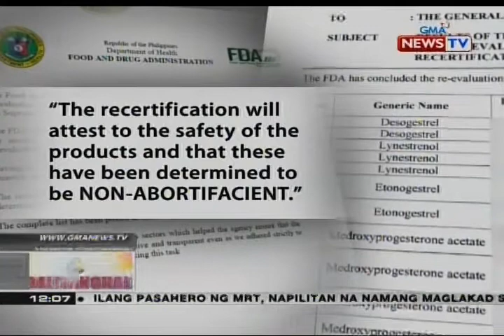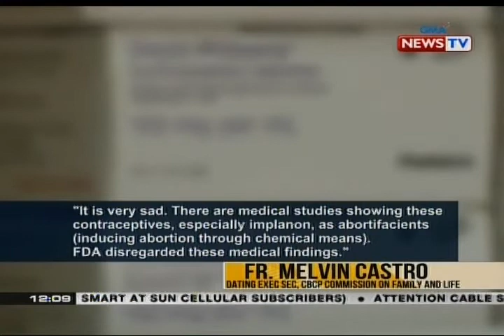BT: FDA: Mga contraceptives na naka-TRO sa SC, hindi pampalaglag